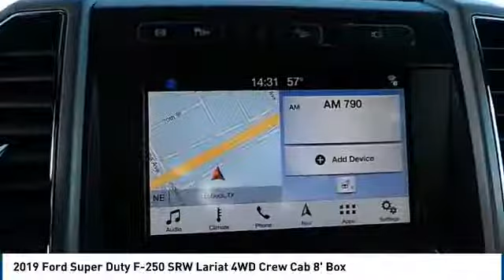2019 Ford Super Duty F-250 SRW Lubbock TX 9255k